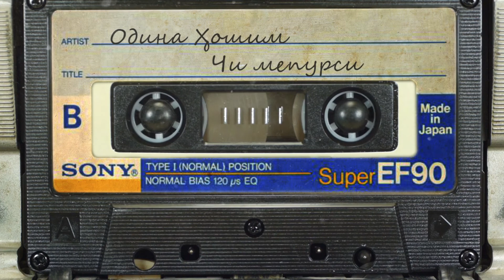Одина Хошим - Чи мепурси / Odina Hoshim - Chi mepursi / ادینه هاشم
Одина Ҳошим 13 июни 1937 дар деҳаи Нимдараи Дашти Ҷуми ноҳияи Шӯрообод дар оилаи санъаткори шинохта, мусиқидони варзида, Ҳофизи халқии ҷумҳурӣ Ҳошим Қосимов ба дунё омадааст. Ӯ дар домони модари боиффати адабиётдӯст, донандаи хуби осори Ҳофизу Бедил ва даҳҳо суханварони мумтози классик тарбият ёфтааст. Аз хониши падар, аз ромиши падар дар дили кучаки Одина нисбат ба ҳунари сарояндагӣ ва навозандагӣ як дилгармӣ, як муҳаббати ногусастание бедор гашт. Дилбастагӣ ба суруд, ба наво саманди орзу Одинаро пас аз хатми мактаби миёна ба шуъбаи созҳои миллии Омӯзишгоҳи мусиқии шаҳри Душанбе овард. Тӯли се сол дар ин боргоҳи ҳунар аз устодони сахтгиру серталаб нозукиҳои навозандагию сарояндагӣ аз бар карда соли 1954 онро хатм намуд. Одина Ҳошим ҳамчунин дар давоми фаъолияти эҷодияш Институти давлатии педагогии Кӯлоб (1972) хатм кардааст.

Одина Ҳошим 16 ноябри соли 1993 оламро тарк карда дар қабристони Лучоби шаҳри Душанбе дафн шудааст.